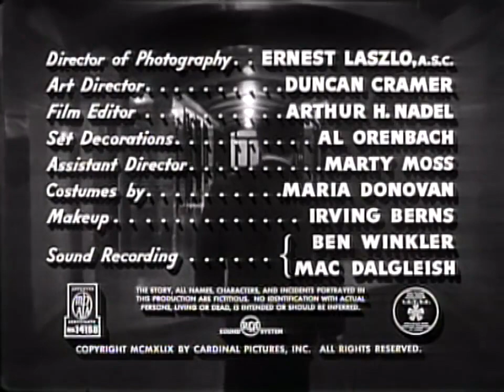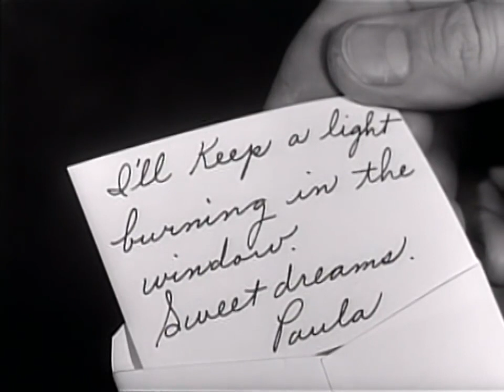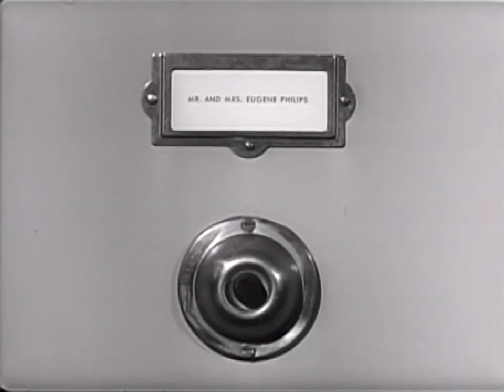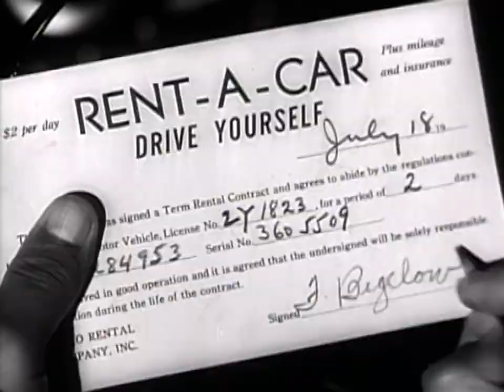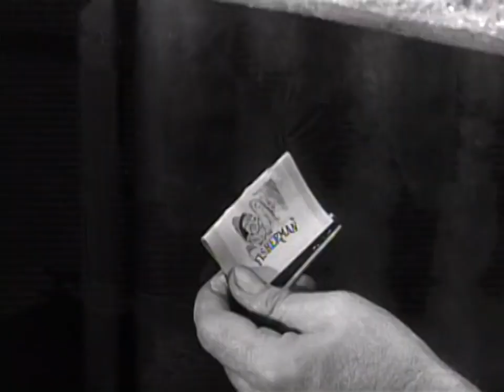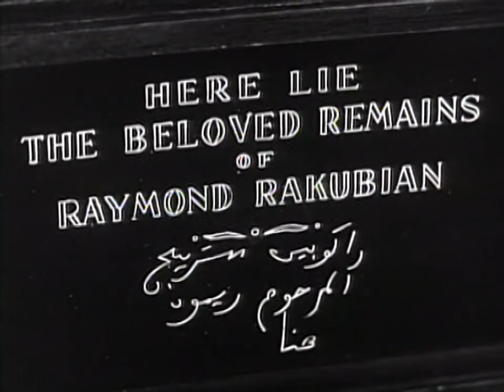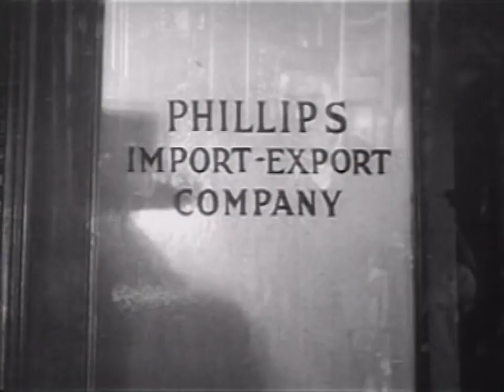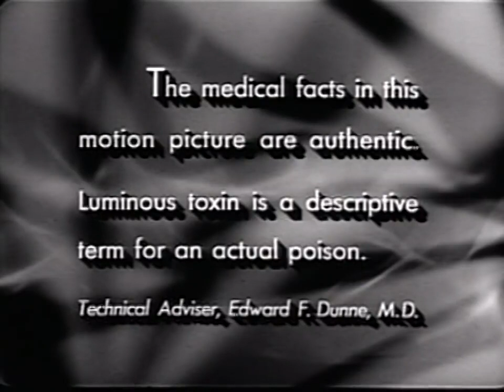D.O.A. (1950) - savethecinema.tv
Frank Bigelow, told he's been poisoned and has only a few days to live, tries to find out who killed him and why.

Directed by Rudolph Maté

Written by
Russell Rouse
Clarence Greene

Starring
Edmond O'Brien
Pamela Britton
Luther Adler
Beverly Campbell
Neville Brand
Lynn Baggett
William Ching
Henry Hart
Laurette Luez

Genres: Drama | Film-Noir | Mystery | Thriller